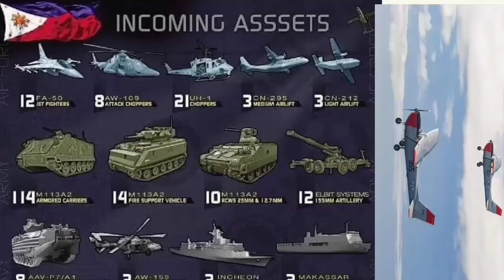MGA BAGONG KAGAMITANG PANDIGMA NG PILIPINAS IPINAGMALAKI SA AFP ANNIVERSARY